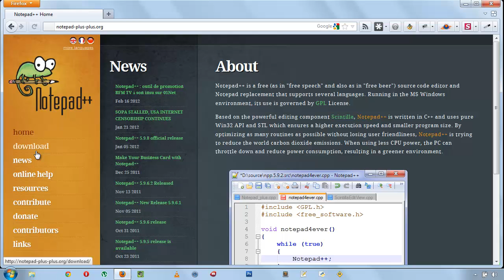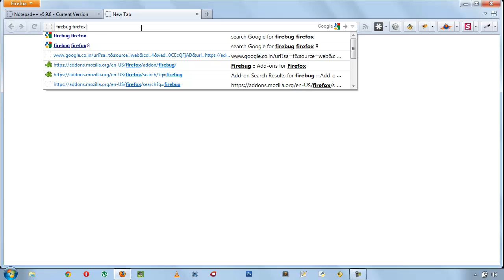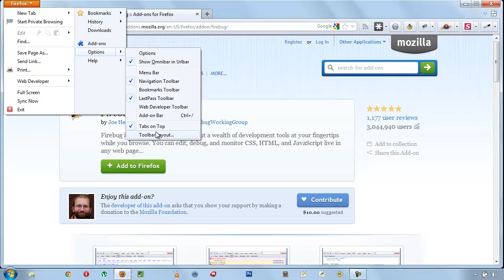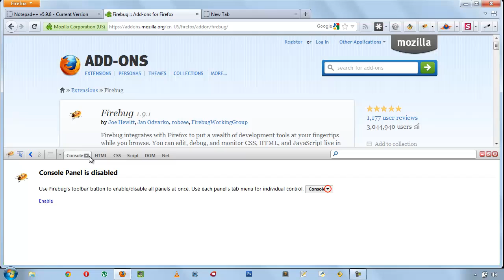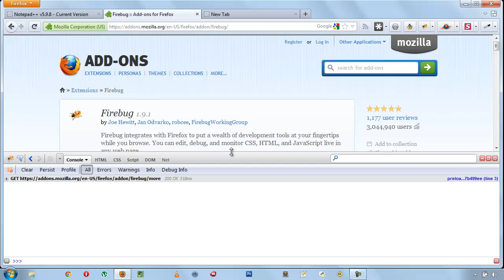03 Tools for Javascript Development - Tamil Tutorial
இந்த வீடியோ-வில் நான் javascript-க்கு தேவையான மென்பொருள்களை பற்றி விளக்க போகிறேன்.